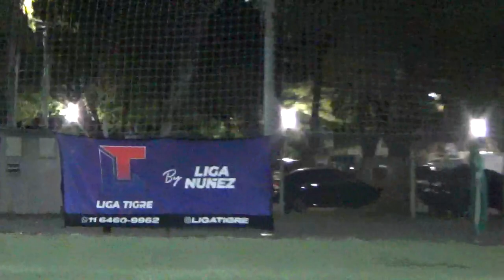TRICOLOR VS POCO CREATIVO - LIgaNuñez - F5 - 28/10/23